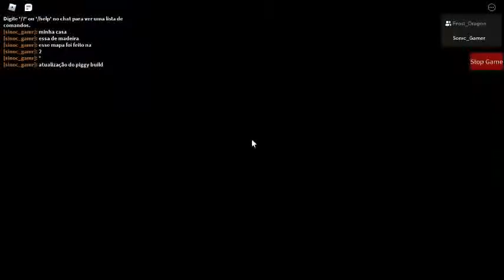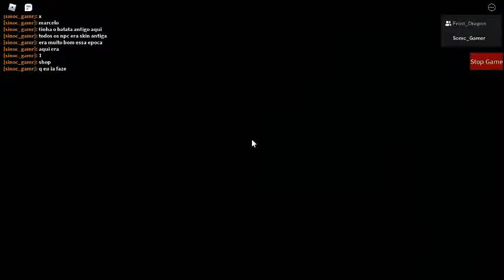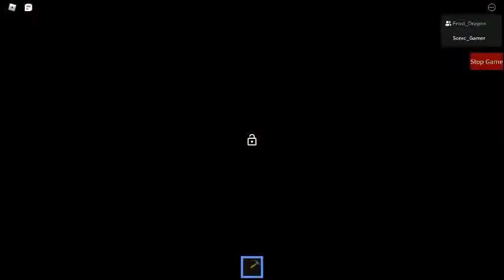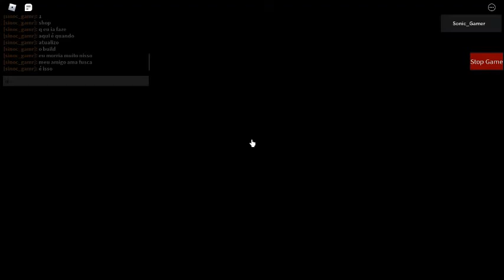O antigo mapa do meu amigo sinoc_gamer1